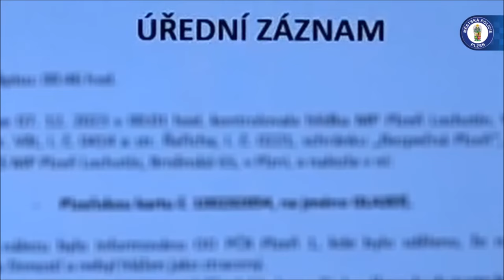Pojďte se společně s námi podívat, jak probíhá jedna obyčejná služba strážníka Městské policie Plzeň